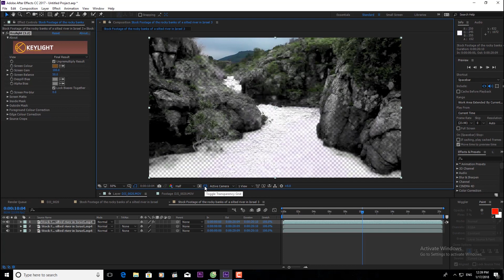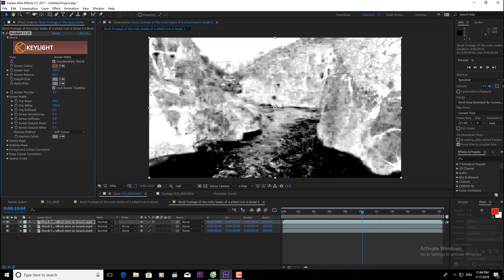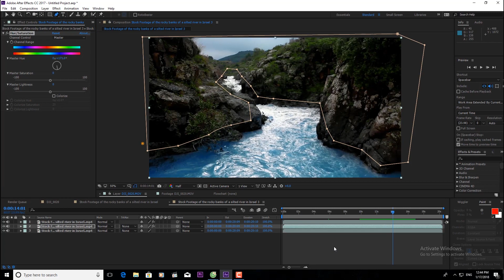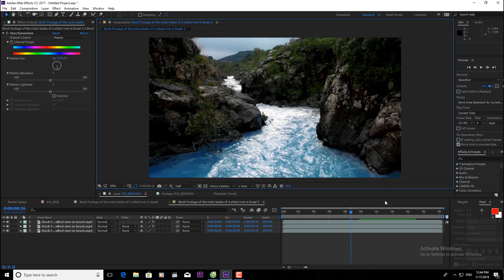Hướng Dẫn Kĩ Xảo Đổi Màu Nước Một Cách Dễ Dàng trong Adobe After Effect | Huỳnh Trường Hưng